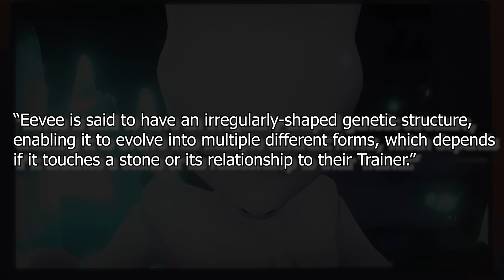How Eevee Will Get It’s Final Eeveelution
Eevee is one of the best pokemon ever with tons of cool evolutions but there is one final one that hasn't been revealed yet that may come out sooner rather then later.

Please all I want is a dragon eevee form

if your reading this you have to sub :D